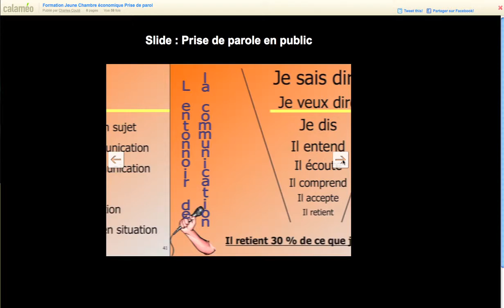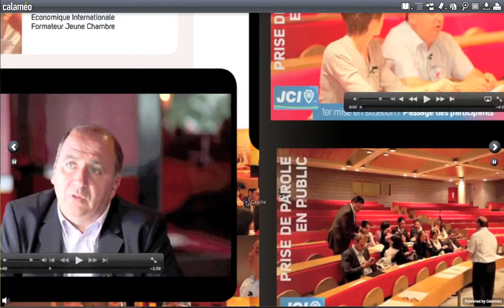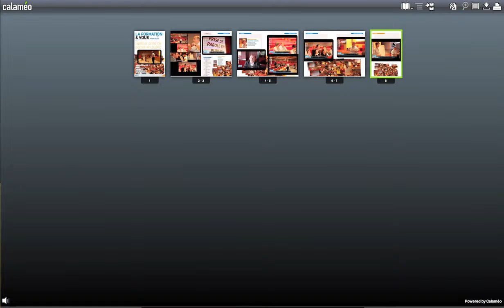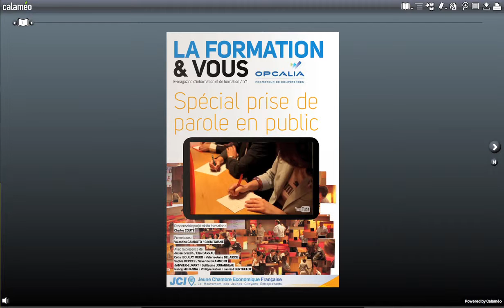demo e-mag formation JCEF JCI France Jeune Chambre Economique Française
demo e-mag formation

JCEF JCI France Jeune Chambre Economique Française